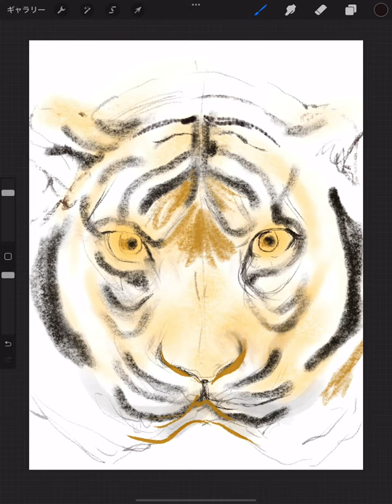明けましておめでとうございますございます。おじさん画家が正月15分でiPadで描いてみたよ。